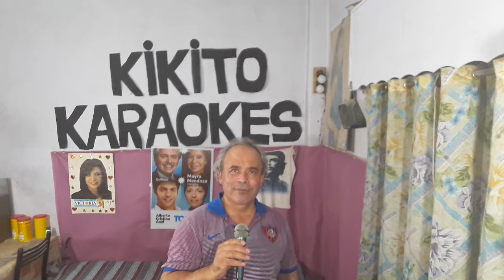KARAOKE KIKITO. SOY REBELDE.